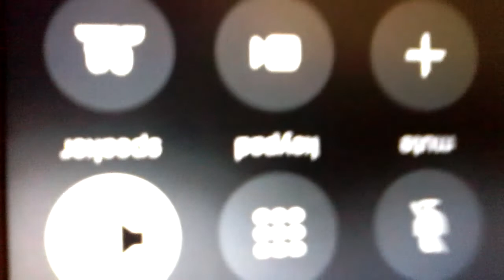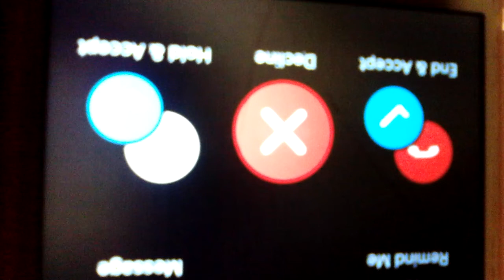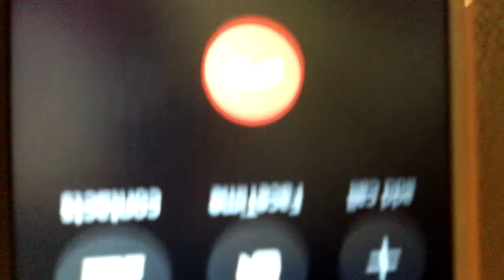Dead spirit experience sharing with Doctor Jeevani Hasantha